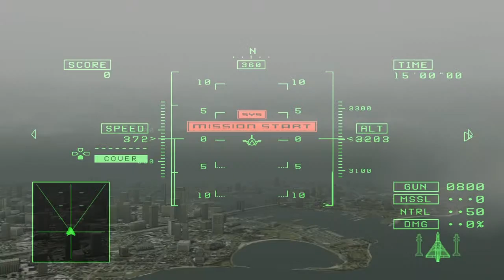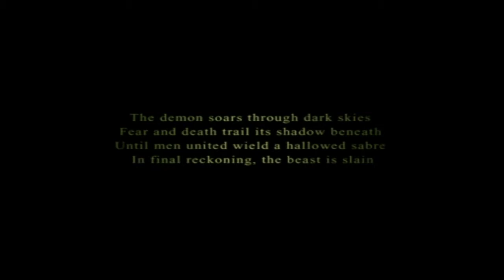Ace Combat 5 The Unsung War (PS4):parte 4 B